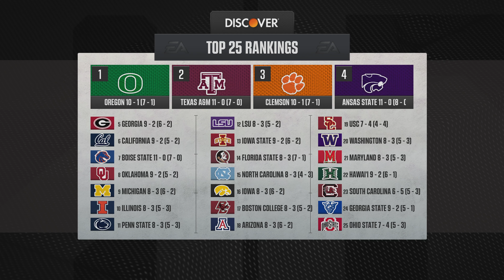Dynasty Mode | NMSU (G12) | Season 2 | Episode 27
My first BIG Dynasty in College Football 25 is starting as a Offensive Coordinator (OC) with the Kennesaw State Owls, a 1 star program that is making its FBS and Conference USA debut in 2024.  Recruiting will be a major challenge and the lack of resources will make it tough to attract much needed talent.  But I've been waiting 11 years for this game, and I'm ready for my newest Dynasty.

In this Dynasty I will play CPU vs CPU "Coach Mode" I will NOT be playing single game with user controls. CFB 25 Dynasty has a large amount of bugs right now but, I've been waiting 11 years for this game, and I'm ready for my newest Dynasty.

House Rules: **NOTE**:  House Rules – (1) Can only spend 10 hours per recruit on scouting. (2) Can only recruit players with NO initial interest equal to the team’s prestige.
Transcript